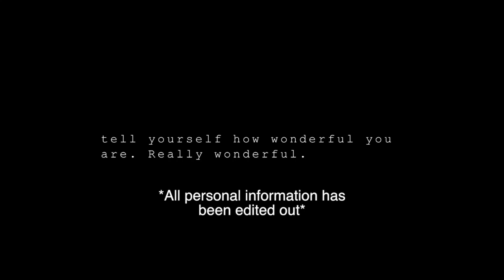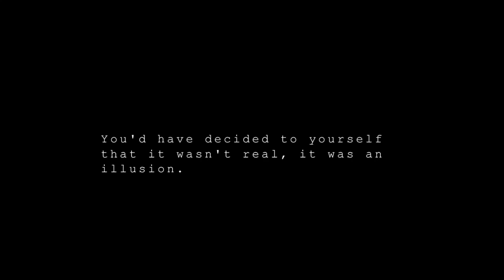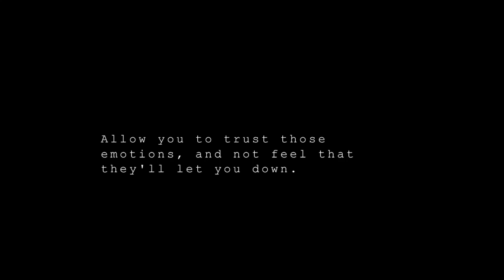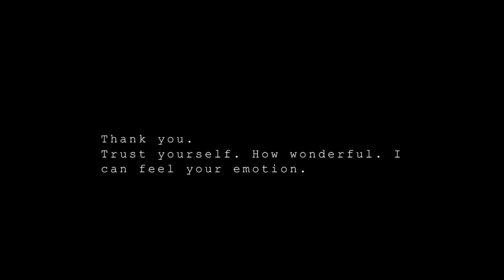TRACY EDWARDS TRANCE - Peter on self discipline, trust in yourself when working with spirit (4 Mins)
Host and Creator - Karl Fallon and Tracy Edwards
Subtitles by Jamie Wilkins

SPIRIT GUIDANCE - Peter gives encouragement for your spirit everyday when you get up, trust in your instinct when working with spirit guides. the energy in the room changes for the sitters - Audio with subtitles.

About Peter
Peter is a very old spirit speaking through Tracy Edwards.  He brings a lot of Joviality and excitement when he speaks to you during a trance circle. Peter loves to take questions on virtually any topic, and is not afraid to give an answer that you may not want to hear. His trance circles are always fun which comes across in these audio clips.